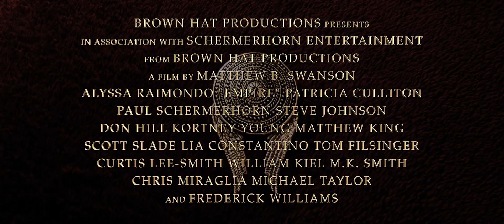Empire - Theatrical Trailer - The Spire Theater - April 6, 2019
When River Carrington (Alyssa Raimondo) teams with Sarah Hindle (Patricia Culliton) to investigate the demise of a famed explorer, she learns of Sarah’s true intentions and attempts to make amends for her own mistakes. Aided by Jesse Allen (Paul Schermerhorn), River battles Sarah and her partner Jack (Steve Johnson) to uncover a truth that will shake her and the city to the core.

Starring: Alyssa Raimondo, Patricia Culliton, Paul Schermerhorn, Steve Johnson. Don Hill, Kortney Young, Scott Slade, Tom Filsinger, William Kiel, Chris Miraglia, Michael Shackelford-Taylor II, M.K. Smith, and Frederick Williams. Written, Directed, and Produced By Matthew B. Swanson. Co-Produced by Paul Schermerhorn.